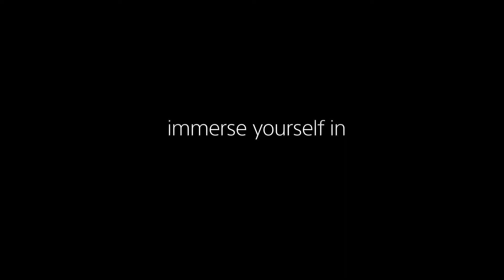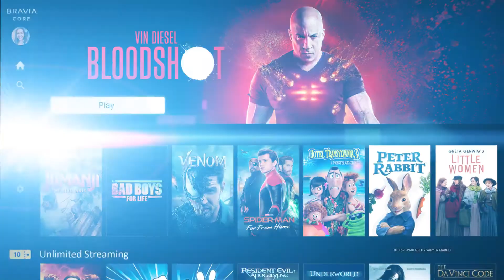Sony BRAVIA CORE Enjoy movies included with BRAVIA XR